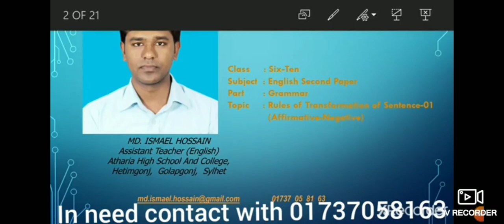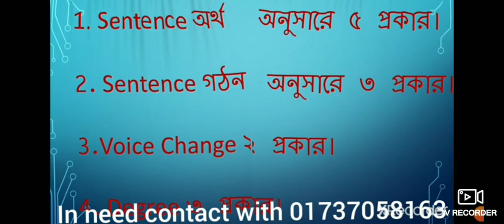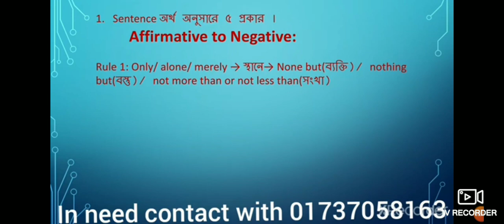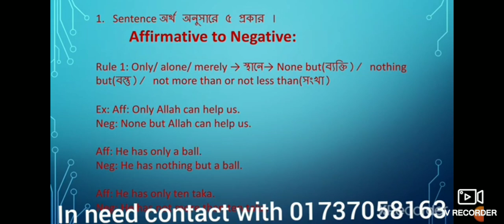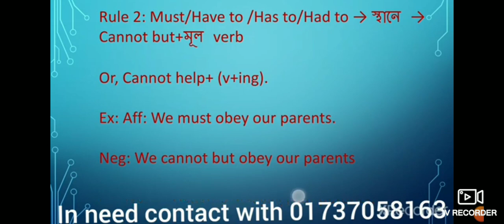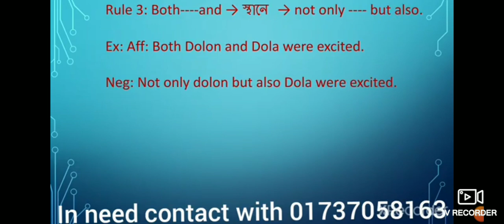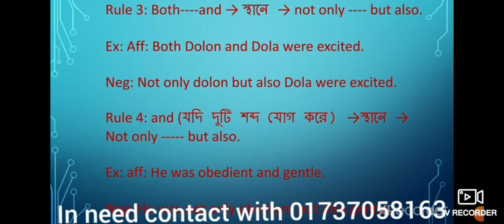Affirmative to Negative Sentence_Md._Ismael_Hossain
Assistant Teacher
Atharia High School  and College
Hetimganj,  Golapganj, Sylhet